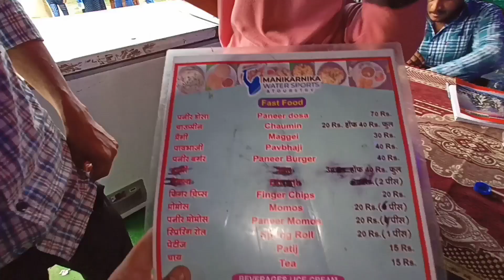MAHIL TALAB ORAI | माहिल नगरी उरई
Hy friends,
Yesterday we visited MAHIL TALAB...
In this video we are sharing our experience of Mahil Talab that is situated in ORAI...
One of the famous place in Orai...

Go onces with your loved ones and enjoy there...